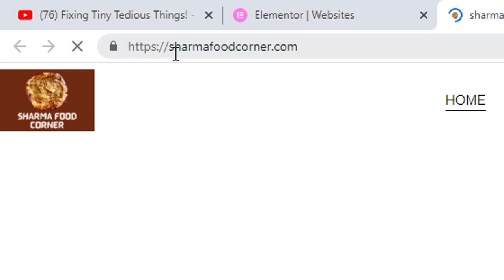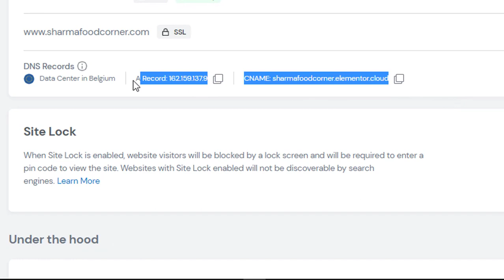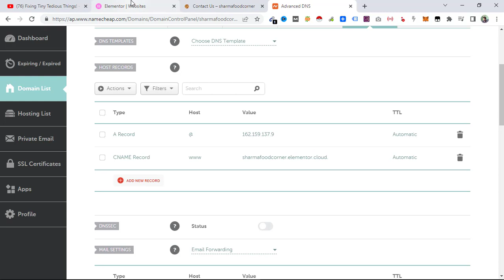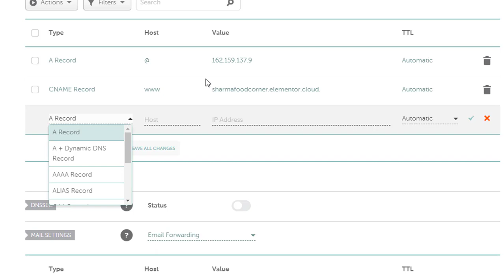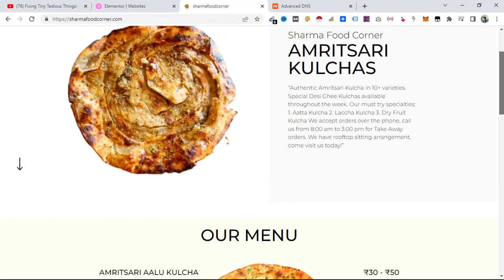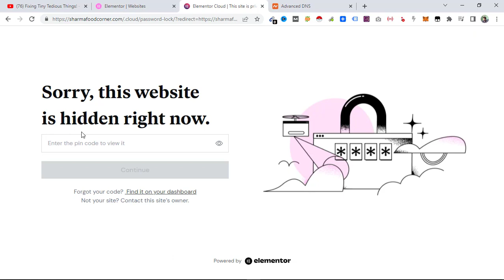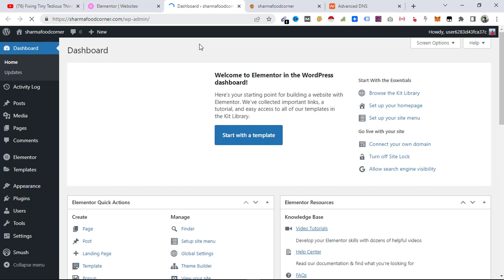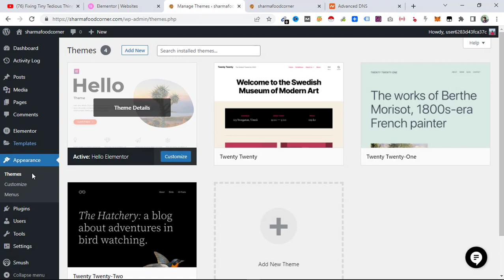Elementor Cloud Website Connecting To Custom Domain and Removing Site Lock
Watch this tutorial to learn how to connect Elementor Cloud Website to Custom Domain and Remove the Site Lock.

And, if you still have not registered a domain name yet, I suggest you to get one now from NameCheap